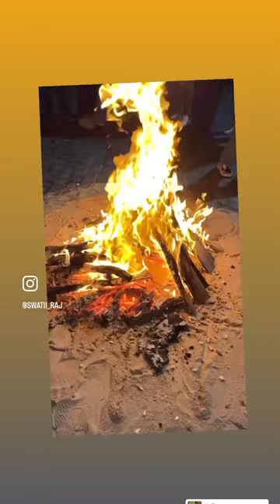Lohri celebration at coforge 2023 🤗